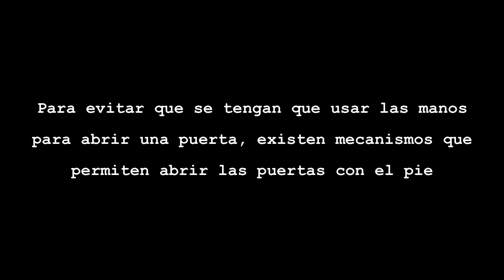micro:Taller con micro:bit. Puerta accionada por el pie con Inventor Kit de Elecfreaks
Algunas enfermedades se contagian por el contacto de las manos con superficies contaminadas. Para evitar que se tengan que usar las manos para abrir una puerta, alguna de las opciones  posibles consiste en accionar un mecanismo con el pie.

Se propone hacer un prototipo que permita abrir la puerta accionando un pulsador con el pie.